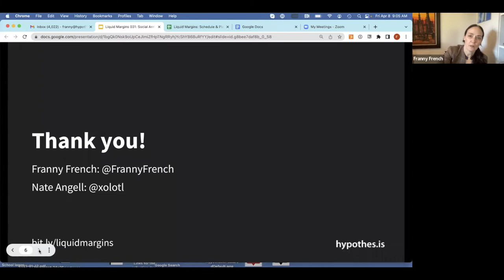Liquid Margins 031 | Social Annotation Strategies for Large Courses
Some classes are so large that you can do the stadium wave, but there are social annotation strategies that can make teaching to a “crowd” more manageable and help you reach and inspire all students in the class. Join us for Liquid Margins: “Social Annotation Strategies for Large Courses” to hear and learn from guests well-versed in using social reading in ways that make it effective with big classes and help foster community, peer-to-peer learning, and critical thinking.